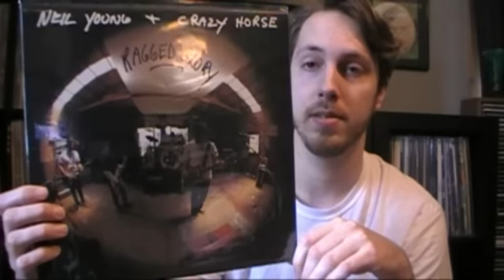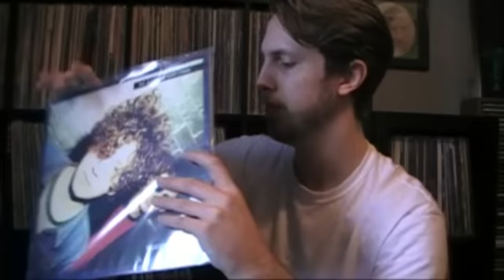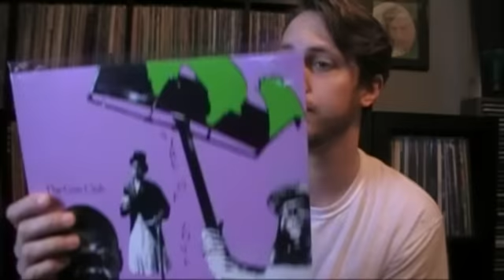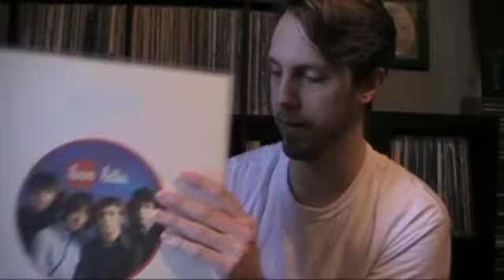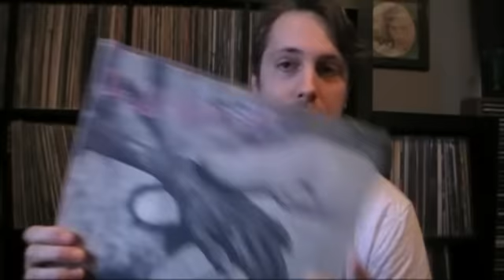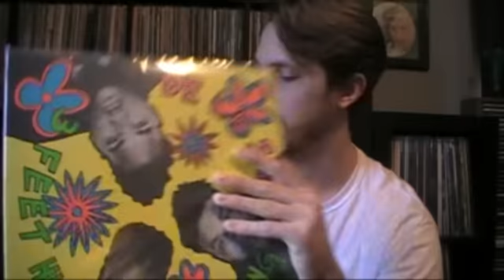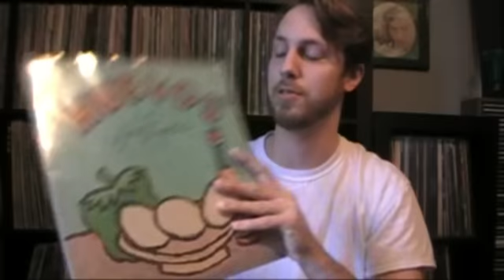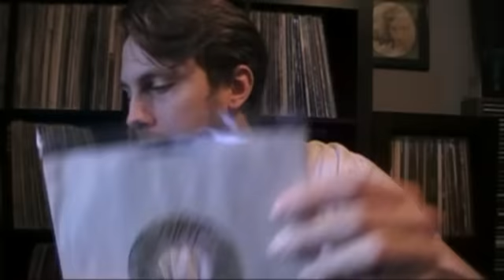Recent Vinyl Finds #51 | Whole Lotta Records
"It's been a long time, been a long time..." Yes, it has - been nearly a half year since I posted last, here's some of the gems I've added to my collection! Includes titles by Meat Puppets, the Replacements, REM, Neil Young, Beastie Boys, Metallica, Jane's Addiction, The Gun Club, The Jesus and Mary Chain, Oasis, Brian Eno and many, many other alternative, punk, and hip-hop albums.